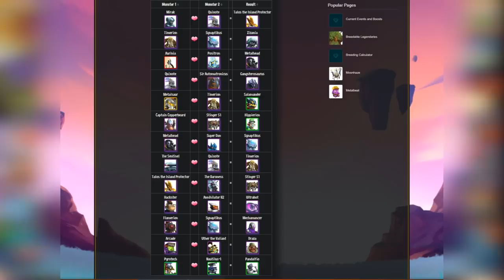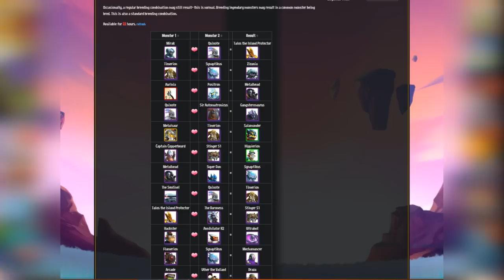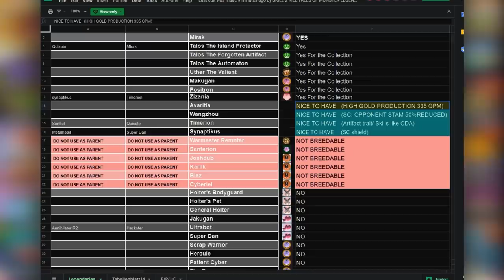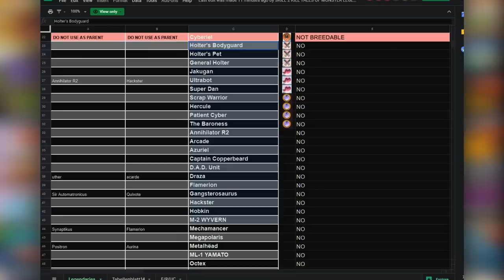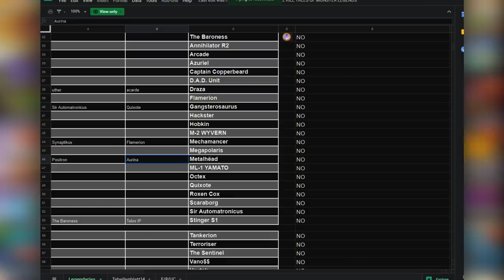METAL EL COLOSAL BREEDING EVENT | HOW TO BREED ANY METAL LEGENDARY MONSTER IN MONSTER LEGENDS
Monster Legends Metal El Colosal Breeding Event!
Almost all Metal Legendary monsters are available!

Pssssst... would you like to become a member? Get a Badge next to YOUR NAME! Show off with your custom emotes!
YOUTUBE MEMBERS - Thanks for supporting the channel!
Taco
Ragnarök
Corona Kid
Bethany
Doge Gaming 123
DavidWunder
Chinchilla Gamer
SpacePenguin71
David Downs
KILLER
Sherlock Rockantium
Chattu YT
WatchedDog
warmaster remntar
Termologyy
Stoned Gardevoir
Narutoes21
Liam Conklin
Clocker 123
Contractor Freakz
Amina Khalid
LiveNite HD
Lil Kay
Unqueue
memegod
Orca King
SD_GAMEZ
Epic Gamer Moment
||Phantom||
Vinnie124578